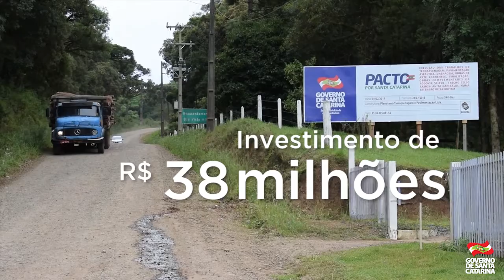02/03/2017 - Obras na SC-390